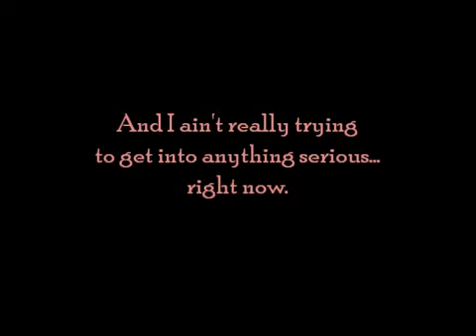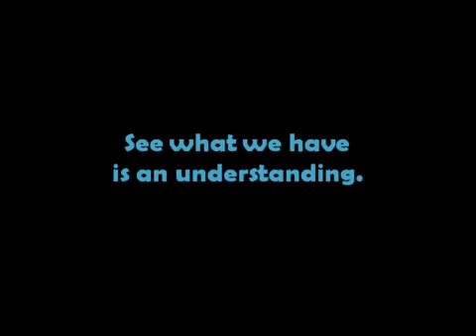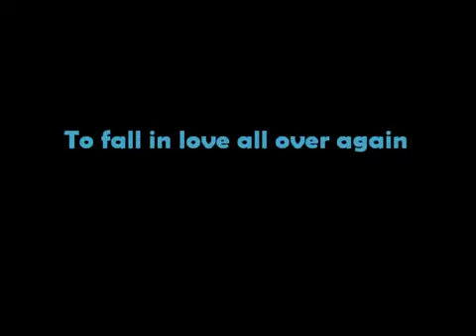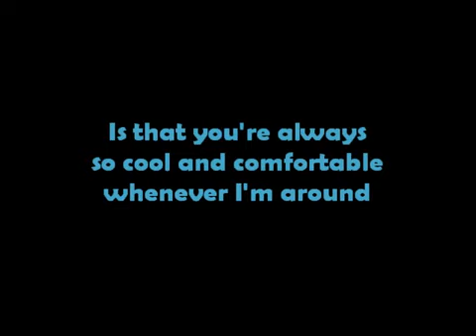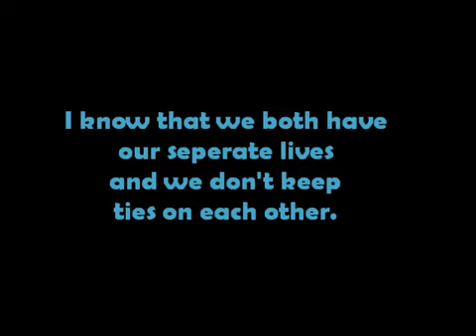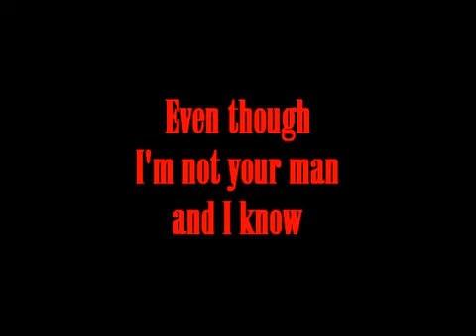Musiq SoulChild - ForTheNight with Lyrics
((I'll remake this for mobile when i can. :]))